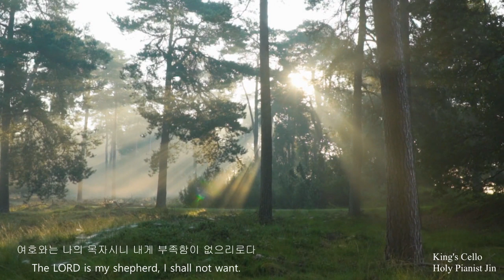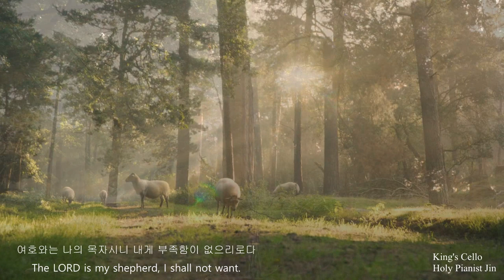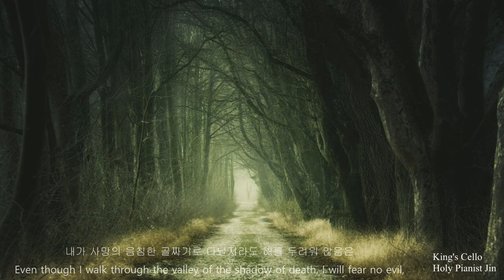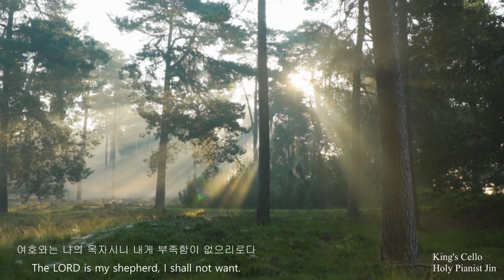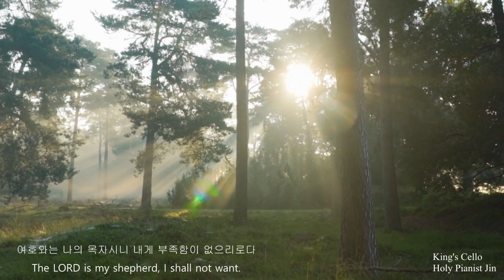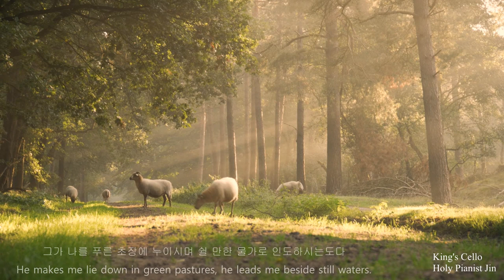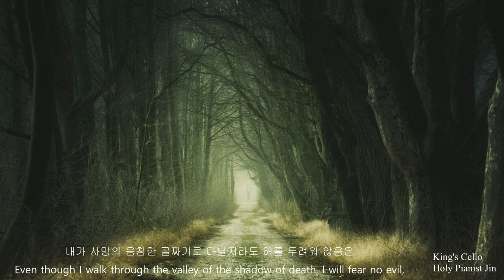첼로 찬양 1시간 ㅣ 시편23편(최덕신 곡) ㅣ Cello CCM l Psalm 23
시편 23편
작곡: 최덕신
첼로: 킹스첼로
편곡/ 피아노: 김경진

Psalm 23
Cello: King's Cello
Piano & Arr.: Jin